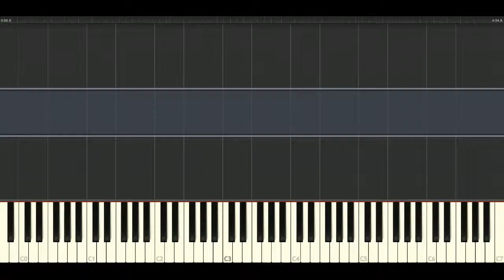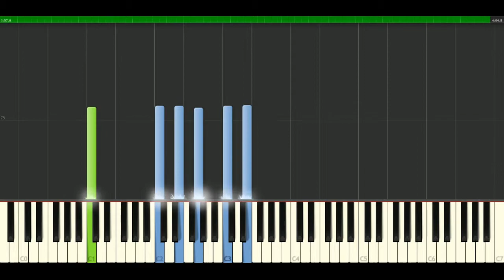Norah Jones - Shoot the moon [Piano Tutorial] Synthesia | passkeypiano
How to play a song: Norah Jones - Shoot the moon